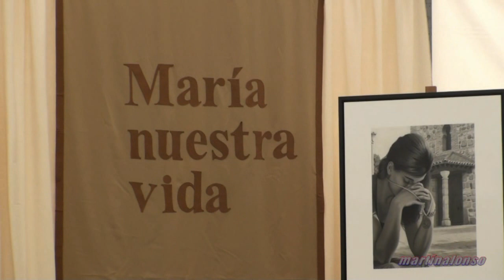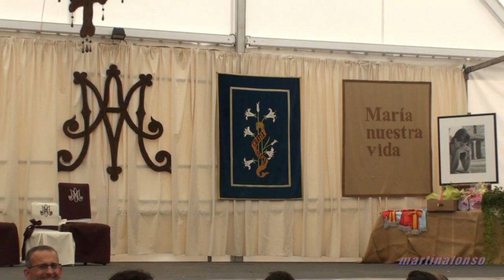Cabezudos 2013.Guadamur. Fiestas de Nuestra Señora de la Natividad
Cabezudos. Fiestas de Guadamur en honor a Nuestra Señora de la Natividad 2013. Sábado 7 de septiembre de 2013